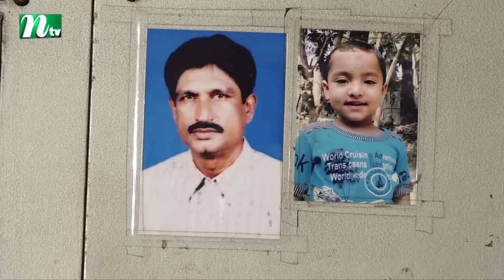Ha Show | হা শো | Season 06 | Grand Finale | EP 42 | Comedy Show | NTV